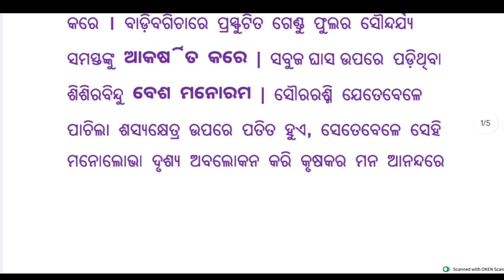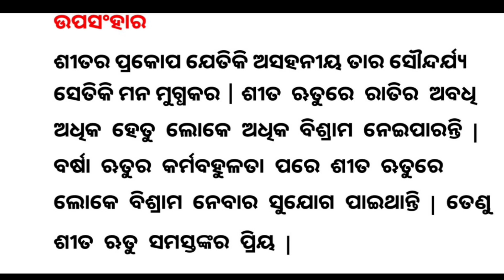Sita rutu odia rachana || ଶୀତ ଋତୁ ଓଡ଼ିଆ ରଚନା